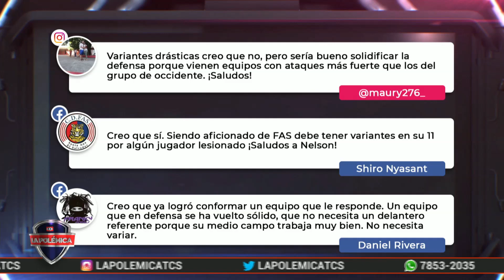Club Deportivo FAS va por la victoria en la última jornada de la primera fase del grupo Occidente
Club Deportivo FAS se enfrenta a Once Deportivo en la última fecha de la primera fase del torneo. ¿Debe Jorge “Zarco” Rodríguez presentar variantes pensando en la próxima fase? Los tigrillos del FAS ya consiguieron su segunda victoria consecutiva y quieren cerrar la primer fase con victoria.

La Polémica es un programa deportivo de El Salvador, moderado por Álvaro Molina y con las intervenciones de Manuel Salazar(ex-futbolista profesional en El Salvador), Dianna Escobar(Periodista especializada en deportes), Camila Peña(Periodista especializada en deportes) Norberto Huezo, (ex mundialista España 1982, ex jugador de la Liga Mayor de Fútbol de El Salvador, comentarista deportivo), Nelson Hernández periodista deportivo.